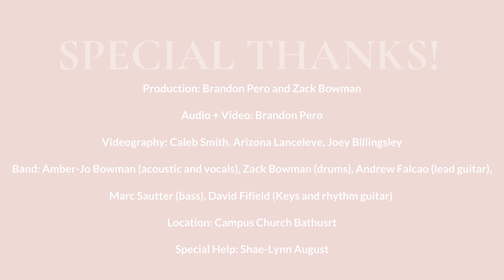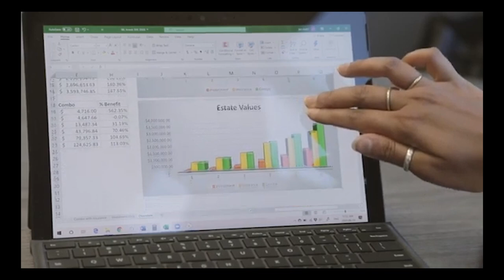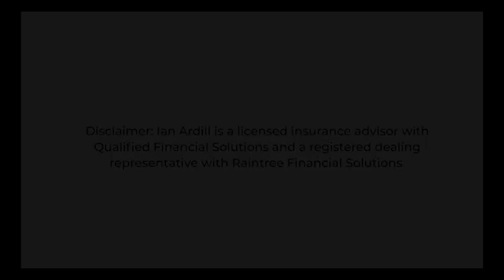Amber Jo-Bowman : Live Stream Concert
Welcome to our virtual concert experience with Amber-Jo Bowman! We are hopeful to see you for some live shows in the near future but for now are glad you’re here with us online. Sit back and enjoy the night with some brand new original songs and some fun covers from Amber and her band.

Special Thanks to the team who made this possible:

Production: Brandon Pero and Zack Bowman
Audio + Video: Brandon Pero
Videography: Caleb Smith, Arizona Lanceleve, Joey Billingsley
Band: Amber-Jo Bowman (acoustic and vocals), Zack Bowman (drums), Andrew Falcao (lead guitar), Marc Sautter (bass), David Fifield (Keys and rhythm guitar)
Location: Campus Church Bathurst
Special Help: Shae-Lynn August

Chronic Mind
Ardill Group
JDS Insurance

Sometimes I Wonder by Amber-Jo Bowman
Late Bloomer by Amber-Jo Bowman
Stay With Me by Amber-Jo Bowman

Chasin You by Morgan Wallen
Rowdy by Raelynn
She's Country by Jason Aldean